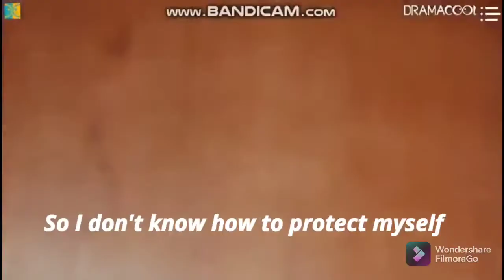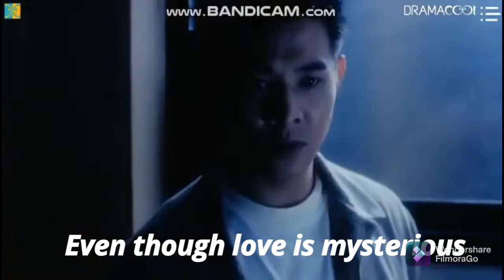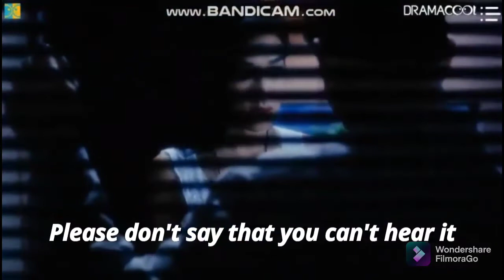The Bodyguard From Beijing (中南海保镖)- "Look Into My Eyes" Scene w/ Lyrics Added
"Look Into My Eyes" scene from the movie, The Bodyguard From Beijing, aka The Defender in the US version.

SONG: Linda Wong - Look Into My Eyes

NOTE: This is the cantonese version.